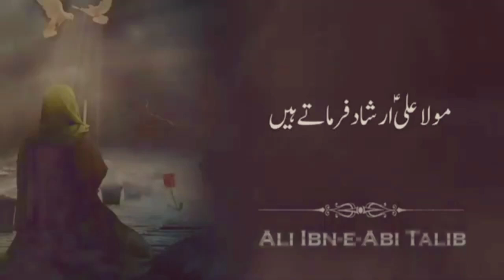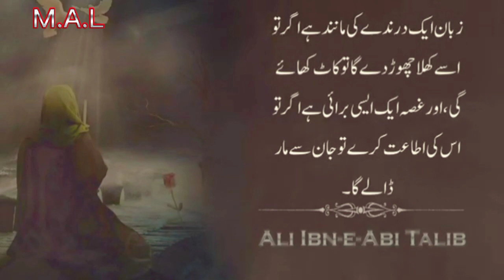حضرت علی علیہ السلام نے فرمایا غیبت کرنے والا|Achhe batein|Quotes Hearttouching words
Title

umeed Hy ap SB khyryat sy hongy
to viewers aj ki is video ma mein NY Chand Hazrat Ali Ky Aqwal Zrein ap ki khidmet mein peesh kye Hein

 Hamare lie ashab e Rasool ki Zindagi mashallah e rah Hy isy trah unki kahe gae batein bhe hamare lie  mofeed hein

agir hm in ki in baton pr amel krein to aik khobsourat Zindagi guzar sakty Hy

is video ma Hazrat Ali Ky Aqwal Zrein ap ki khidmet mein peesh kye hein

Agir ap bhe ye Aqwal sunnana chahaty hein to mery ye video lazmy deikhein

agir video achi Laga to video ko doston k Saath ziada sy ziada share kren

. Give me your previous comment. .

.Allah Hafeez.